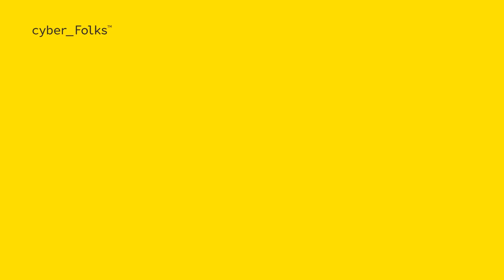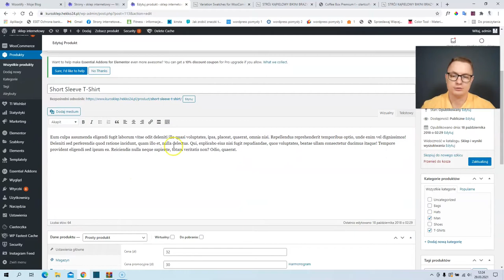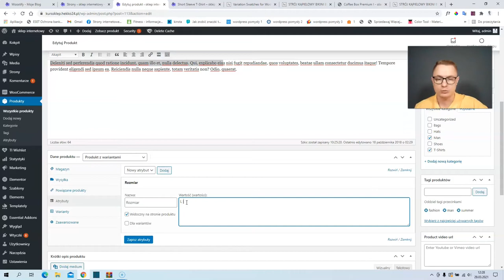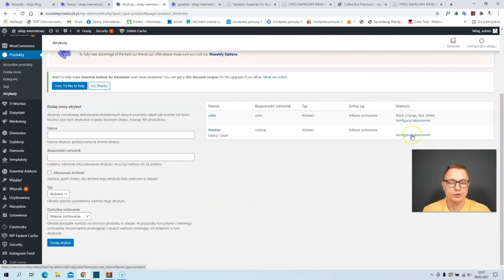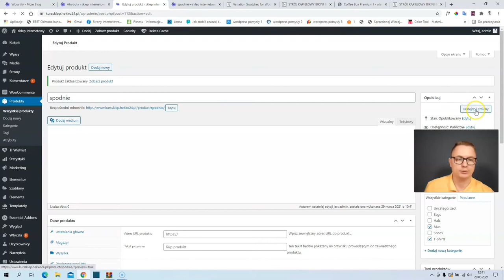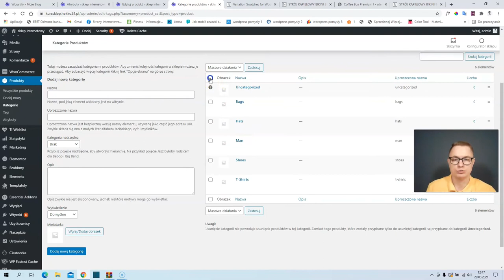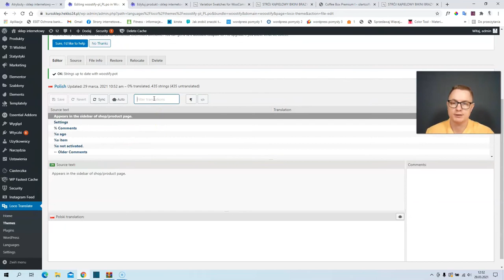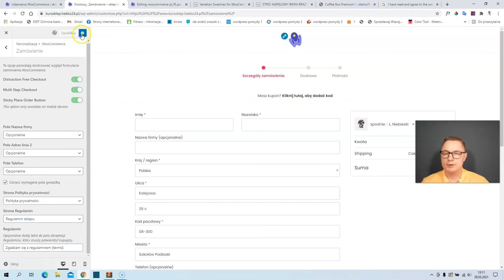KURS Jak Założyć SKLEP na WordPress WooCommerce Dla Początkujących 👉 Krok po Kroku | Część 4/6 ⚡️🏆️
Kurs Jak Założyć Sklep WordPress WooCommerce Dla Początkujących Krok po Kroku ⚡️🏆️

⚡️ W części czwartej  o WordPress Woocommerce, zajmiesz się dodawaniem produktów, tworzeniem kategorii, tworzeniem produktów z wariantami, tworzeniem list życzeń oraz spolszczaniem motywu i wtyczek WordPress.

⚡️ W kolejnym odcinku tej serii o Woocommerce zajmiemy się pracami finalnymi w naszym sklepie internetowym na WordPress. Pokażę Ci jak dodawać produkty, ustalać warianty oraz jak te warianty w atrakcyjny sposób eksponować w Twoim sklepie na WordPress. W tym celu użyjemy wtyczki Variation Swatches For Woocommerce. Pozwala ona na wybór wariantów w formie przycisku, obrazków lub wyboru wg koloru produktu.
Następnie pokażę Ci jak tworzyć listy życzeń w Twoim sklepie na WordPress Woocommerce dzięki wtyczce TI Woocommerce Wishlist.
Nauczę Cię tworzyć kategorie w sklepie oraz jak im przypisywać odpowiednie produkty.
Na koniec tej części poznasz wtyczkę Loco Translate, dzięki której możemy spolszczyć zarówno motywy, szablony WordPress jak i wtyczki WordPress.

👉 POZOSTAŁE WTYCZKI ZAINSTALOWANE W SKLEPIE